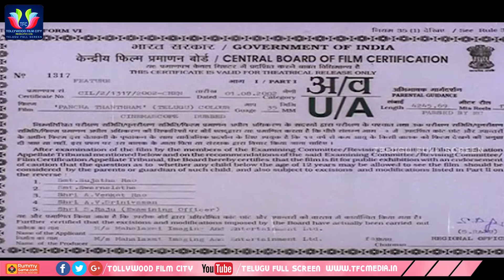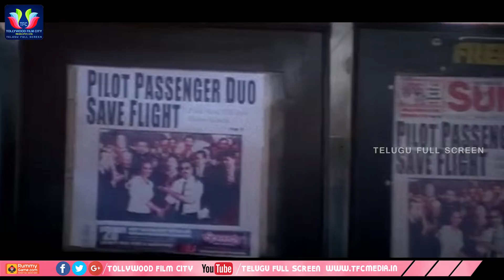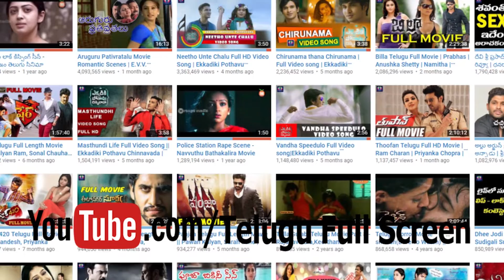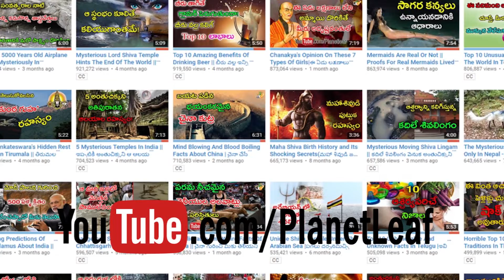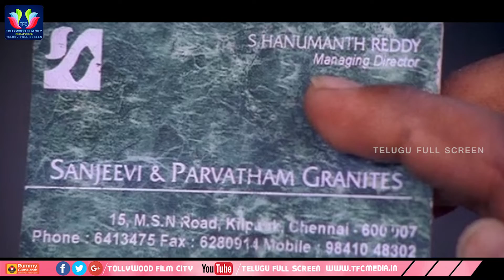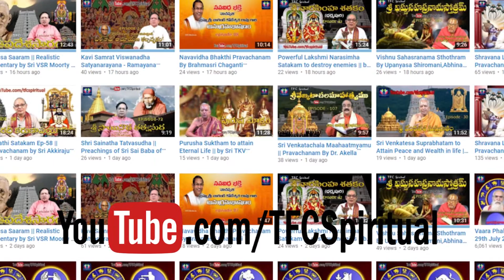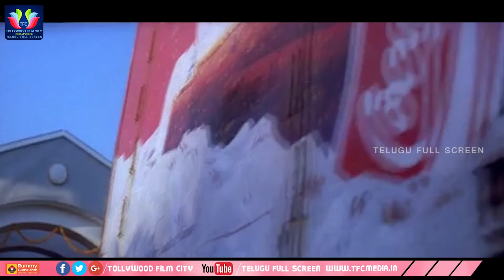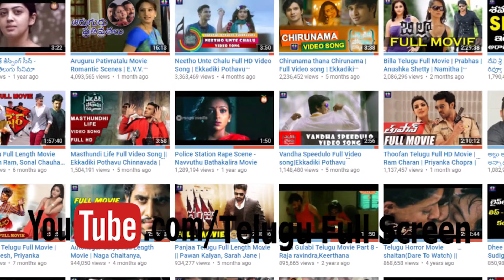Panchathantiram Telugu Full Movie || Kamal Haasan || Simran || Ramya Krishna || Telugu Full Screen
Panchathantiram Telugu Full Movie. Starring Kamal Haasan, Simran, Ramya Krishna, Jayaram, Ramesh Aravind. Movie Directed By K. S. Ravikumar And Music Director Deva. Keep Follow Us For More Telugu Movies And Latest Updates.

MOVIES

NEWS

WEBSITES